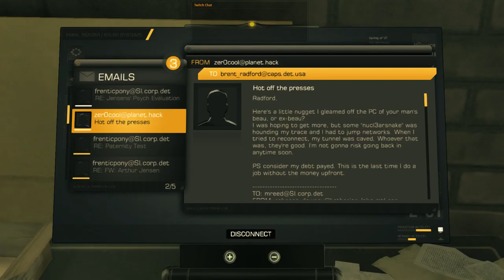Let's Play Human Revolution (Part 6c)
Part 6c of my Deus Ex: Human Revolution playthrough.